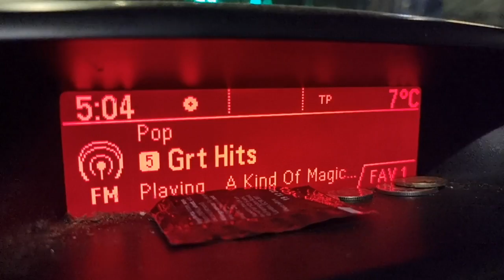Day Session Carping Part 2- Park Lake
Day 2 of day session carping, a venue ive never fished before.
We have to fiogure out these new venues, but day sessions don't give many clues to how and what?.